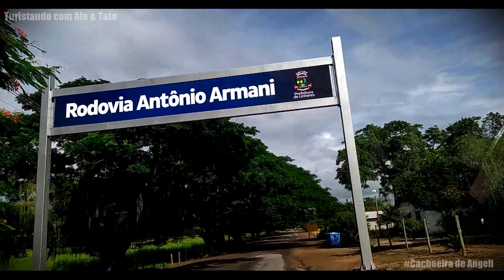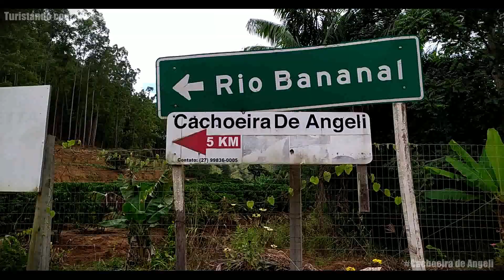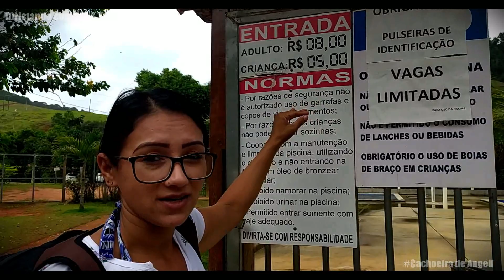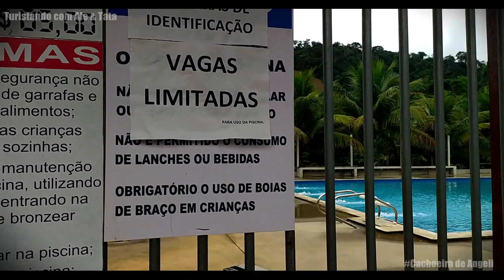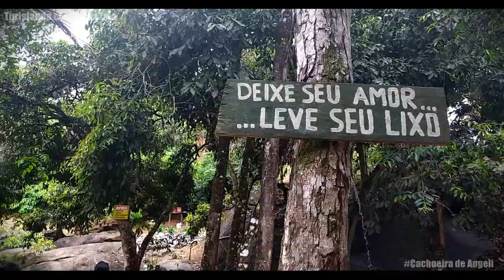Venha conhecer a 'Cachoeira De Angeli' [Linhares ES]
Cachoeira De Angeli
As altas temperaturas continuam dominando o verão. Então, para se refrescar, que tal conhecer a Cachoeira de Angeli, em Linhares? Para chegar a esse espetáculo da natureza, saindo do centro da cidade é preciso percorrer 67 km até chegar a São Rafael, seguir seis quilômetros em estrada de chão, subindo a serra. Fica à esquerda, ao lado da estrada. O local é próprio para banho, em meio a Mata Atlântica, com uma queda d’água cercada de bromélias e orquídeas. O visitante também tem a opção de se refrescar nas bicas de água ou ainda tomar banho de piscina. Para usufruir da piscina adulto paga R$ 8 e crianças com até oito anos R$ 5. Aberto de terça a domingo, o local dispõe de serviço completo de bar. É proibido levar bebida.  Fonte de pesquisa: "site de Linhares".

       _____CONTATO E ENDEREÇO_____
Cachoeira De Angeli
Comunidade São Vicente, Terra Alta, S/N - São Rafael, Linhares - ES
00:00 Introdução
00:18 Abertura
01:00 Achamos um pé de jambo no caminho
02:53 Apresentação do local
07:30 Mostrando a área da cachoeira
09:40 Encerramento
Curtam a nossa pagina no Face book e Instagram.